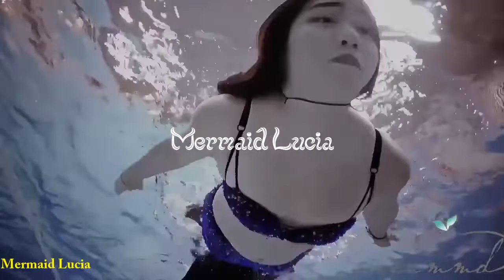PURPLE SEQUIN MERMAID TAIL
【MERMAID SMALL SEQUIN TAIL COLOR 5 LIGHT PURPLE】

【About Mermaid Lucia ™】
🇬🇧 UK comprehensive professional mermaid products made from seaweed/sustainable materials
🧜‍♀️ Sharing mermaid subculture & spirit inclusively